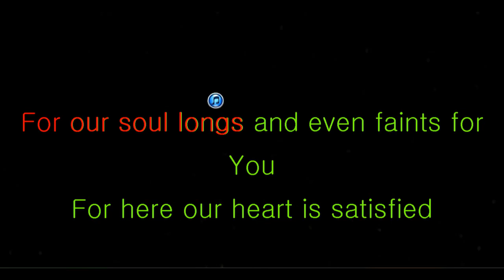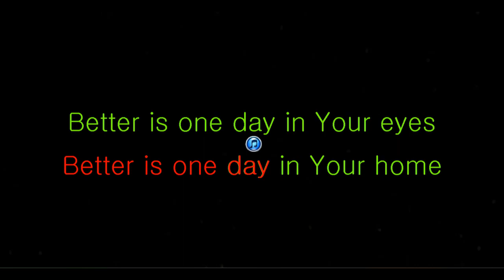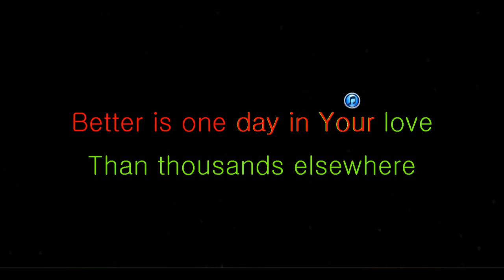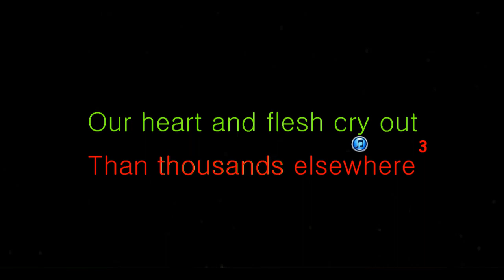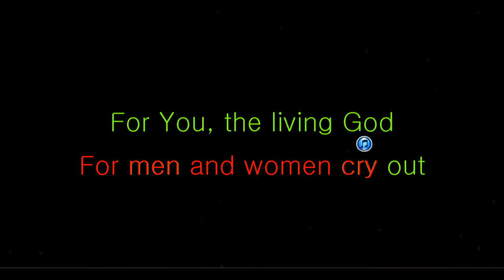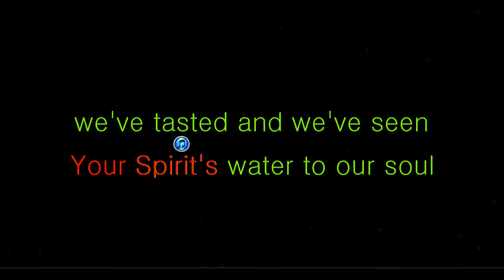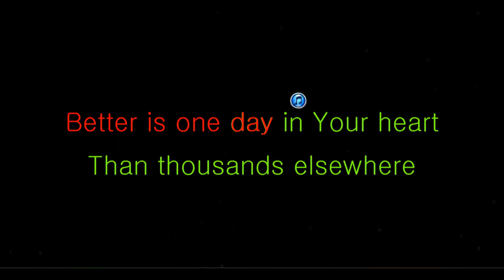Better Is One Day In Your Courts 0